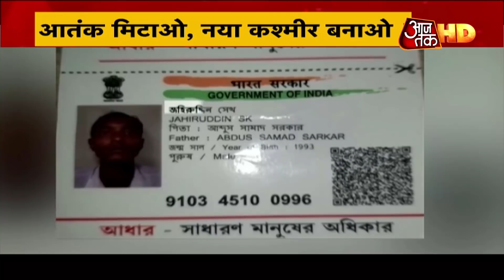घाटी में गैर कश्‍मीरी आतंकियों के निशाने पर क्‍यों? | देखिए Dangal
जम्मू-कश्मीर कल से केंद्रशासित प्रदेश बन जाएगा, लेकिन वहां आतंकवाद की चुनौती जस की तस बनी हुई है. मंगलवार को कुलगाम में बंगाल से आए 5 मजदूरों की बर्बर हत्या हाल के कुछ दिनों में नागरिकों पर आतंकी हमले की एक और कड़ी है. आतंकियों ने 14 अक्टूबर से अब तक कई गैर कश्मीरियों को चुन-चुनकर मारा है. इनमें से ज्यादातर ट्रक ड्राइवर हैं और सेब के कारोबार के सिलसिले में कश्मीर में थे. सवाल ये है कश्मीर के नए स्टेटस से बौखलाए आतंकवादी कैसे आतंकी हमले करने में कामयाब हो रहे हैं? और सवाल ये भी कि अगर आतंकी ऐसे ही कामयाब होते रहे तो नया कश्मीर कैसे बनेगा?